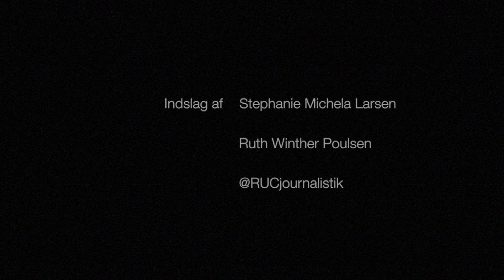TV: Camp Peace - et frirum for hjemvendte veteraner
Af Stephanie Michela Larsen og Ruth Winther Poulsen

På Roskildevej på Frederiksberg ligger veteranhjemmet Camp Peace, som er et af landets fire veteranhjem. Camp Peace åbnede i 2010 og har cirka 5000 besøgende om året. En af de besøgende er 28 årige Esben Andersen fra Esbjerg. Han kom hjem fra Afghanistan i 2009 efter at have været udsendt i syv måneder, og det har betydet meget for ham at komme på Camp Peace.

- Det giver rigtig meget at jeg bare kan trække stikket og så komme herover og være her en uge, to uger eller tre uger, eller hvad der nu skal til, uden at der er nogen der stiller nogle spørgsmål, hvilket egentlig er det, jeg har brug for, siger Esben Andersen

Efter han er kommet hjem, har Esben Andersen haft et større behov for at være alene. Det behov føler han, at han får stillet på Camp Peace

- Det lyder måske lidt underligt, men der skal nogen gange ikke så meget til, før man har larm omkring sig, fortæller Esben Andersen

Veteranhjemmet tilpasses af veteranernes behov

På hjemmet kan de besøgende få en god kop kaffe, et spil billard, eller de kan udveksle historier. Hjemmet er døgnåbent og drives af den daglige leder Niklas Funch og 20 frivillige, som er ansat af Forsvaret. Han lægger vægt på, at det er veteranerne selv, der bestemmer, hvad de har brug for på hjemmet.

- Hvis der er en veteran, der mener han skal komme og drikke sin morgenkaffe og læse avisen inden han tager på arbejde, så skal veteranhjemmet være det for ham. For andre kan det (hjemmet, red.) betyde, at de har et fast ståsted, mens de går til psykolog og psykiater, og er i kontakt med kommunen. Det er forskelligt fra person til person.

Der har siden 1991 været udsendt 66.518 soldater til krigshærgede områder. De udsendte kan opleve at være en del af et stort fællesskab under udsendelsen, men når de kommer hjem er dette fællesskab væk. Ifølge militærpsykolog på Veterancentret Flemming Olsen er veteranhjem som Camp Peace vigtige for at genfinde dette fællesskab

- De har brug for at søge tilbage til nogle af de her kammeratskabelige oplevelser som de har haft og det kan de for eksempel finde på et veteranhjem.

Ro, rare mennesker og pandekager

For Esben Andersen er der især tre ting der gør det værd at komme på veteranhjemmet Camp Peace.

- Jeg får lov til at være mig selv. Det er nok den vigtigste funktion ved at være her. Og så er der bare rare mennesker og pandekager om tirsdagen, griner Esben Andersen afslutningsvis.